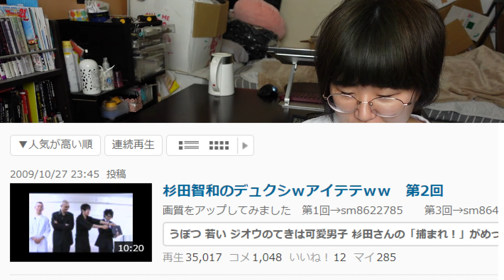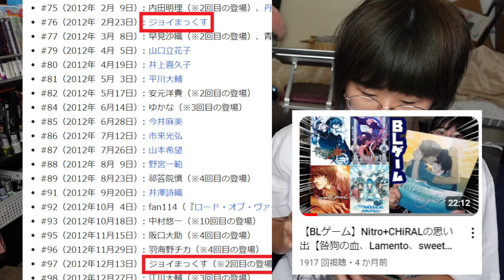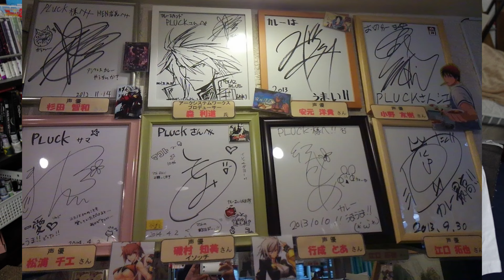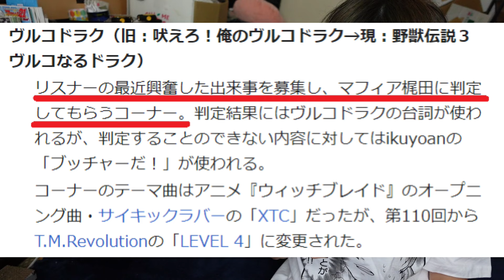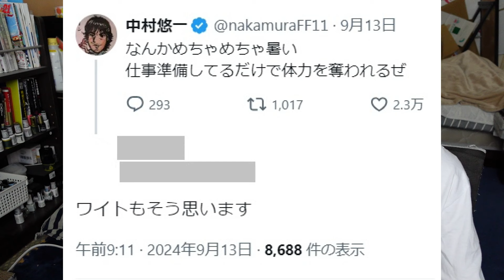杉田智和のアニゲラ！ディドゥーーンの思い出【ラジオ】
うろ覚えで話しててすいません。
アバドーン現在DLsiteでなんと90％オフ！！自分990円で買ったのに！！最高！！
祁答院さんの影響で自分もコープスパーティーやりました！

マフィア梶田がよく買うHなCG集について答えようとしたら【切り抜き】

★ED曲制作：水玉リリーさん★

支援系
★投げ銭
Amazonギフト券（Eメールタイプ）

Kindle Unlimited
Music Unlimited